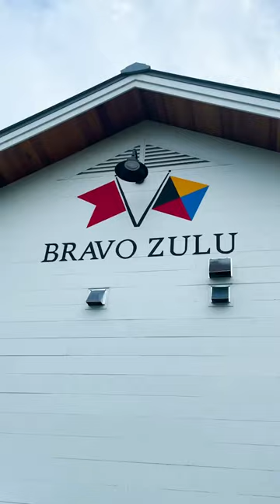Vermont Lakeside Restaurant | Bravo Zulu Shore Acres | North Hero, Vermont Things to do in Vermont